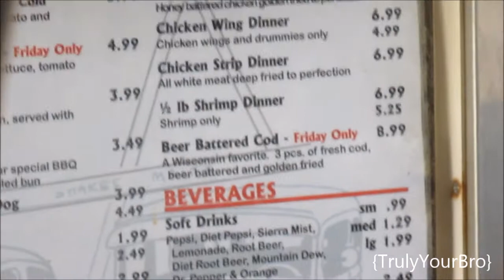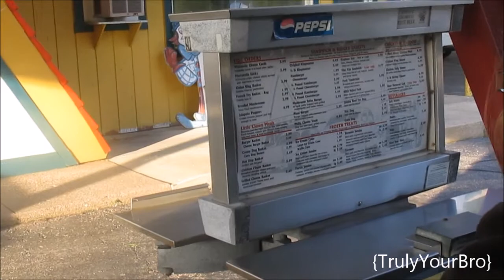TrulyYourBro Goes To: Circus Drive In!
This is a 1960's Dinner drive in that still exists!